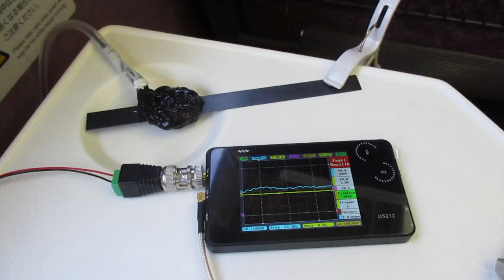超音波を利用した「振動計測技術」 ultrasonic-labo